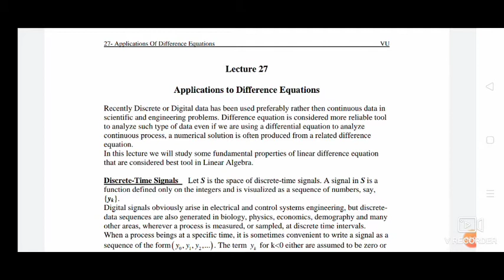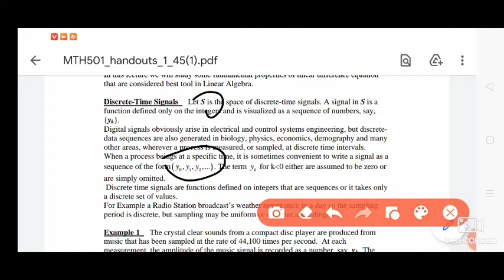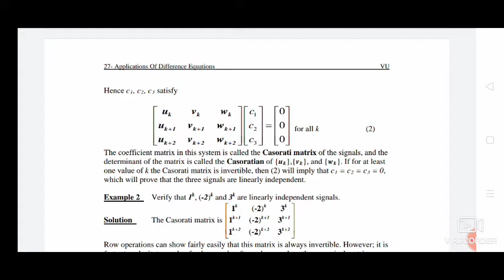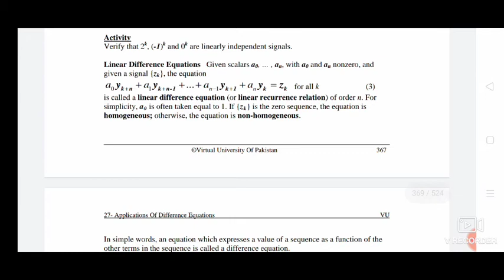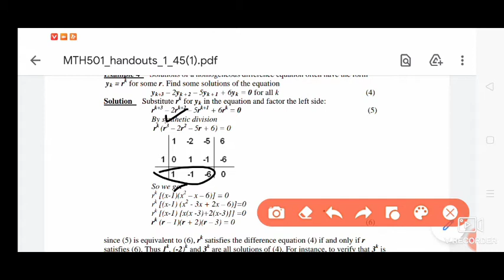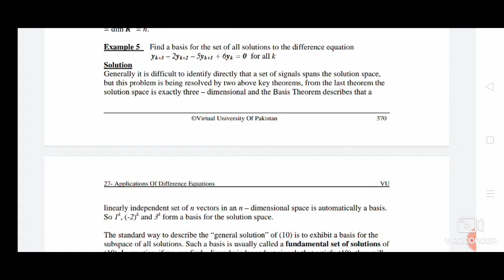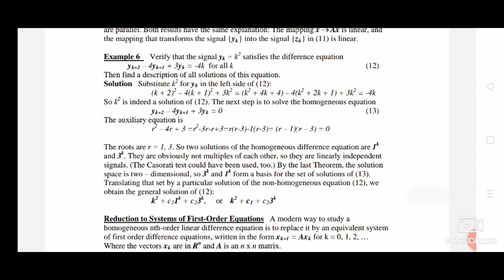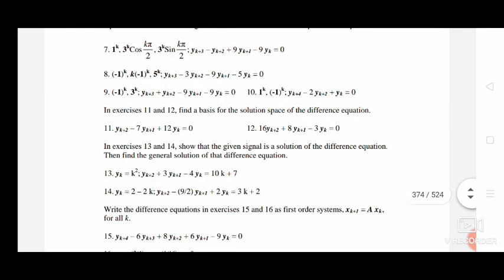MTH501 |Lecture 27| Applications to Difference Equations